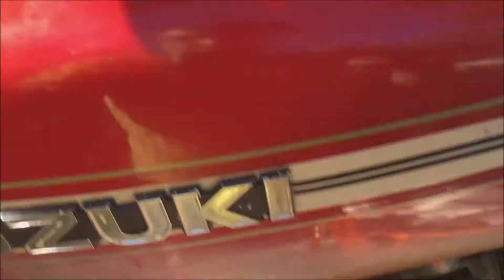1978 Suzuki GS1000 ep.1 worlds fastest bike 42 years later !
42 years ago I rode a 1978 Suzuki GS1000 around Australia and after much searching Ive bought the identical bike , stoked ! Epicsode 1